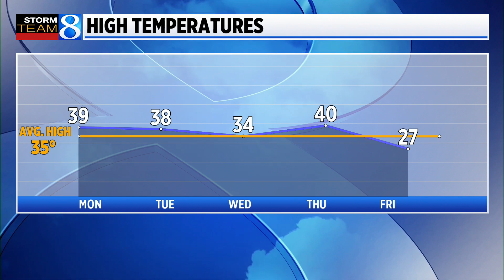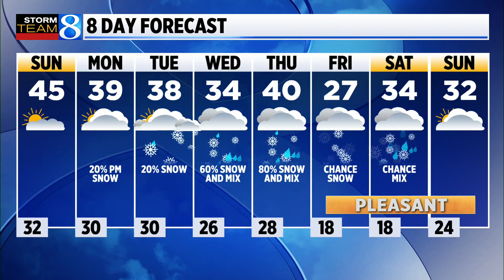Storm Team 8 Forecast, 5 a.m., 021923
Sunshine will return for most of the day. It’ll be warm, with highs in the mid 40s, and breezy, with southwesterly winds gusting to 30 mph. (Feb. 19, 2023)